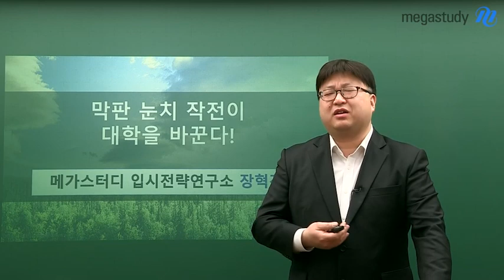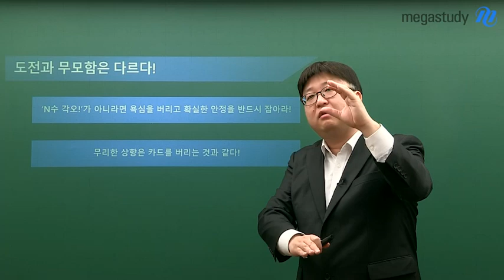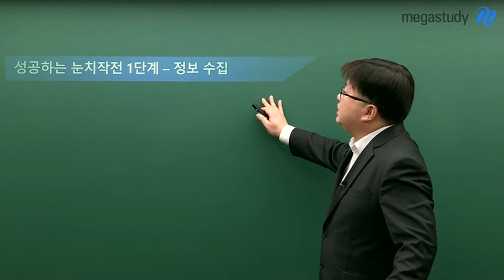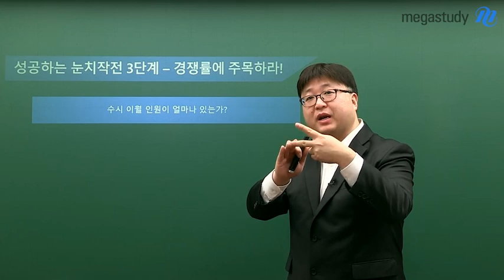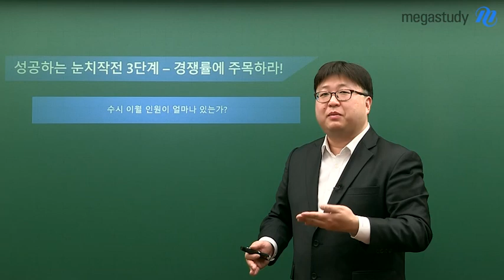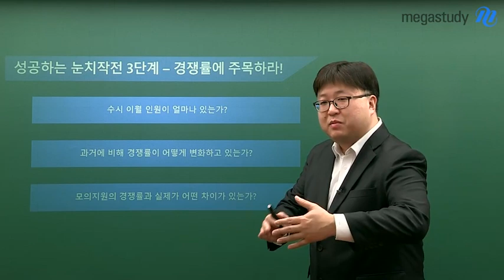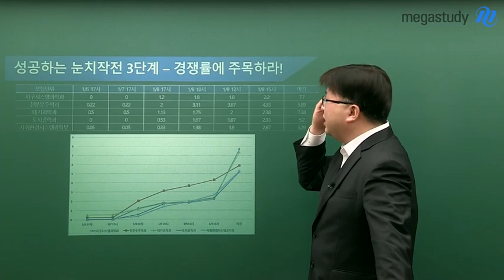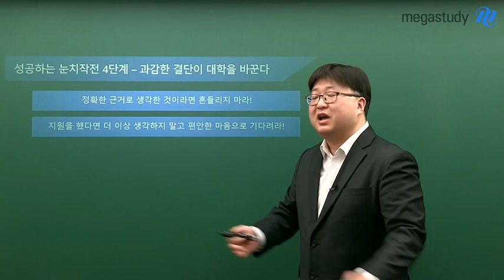[메가스터디] 정시 지원전략과 정보② - 막판 눈치 작전이 대학을 바꾼다!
★막판 눈치 작전이 대학을 바꾼다!★
-도전과 무모함은 다르다!
-정시는 누구나 다 눈치작전을 한다
-성공하는 눈치작전 1단계 : 정보수집
-성공하는 눈치작전 2단계 : 생각 또 생각
-성공하는 눈치작전 3단계 : 경쟁률에 주목하라!
-성공하는 눈치작전 4단계 : 과감한 결단이 대학을 바꾼다